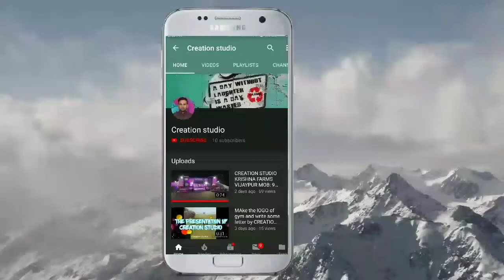A photo printing mug with photos by creation d production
A mug with 3 photos & printing by us. Any enquiry, u can message us.